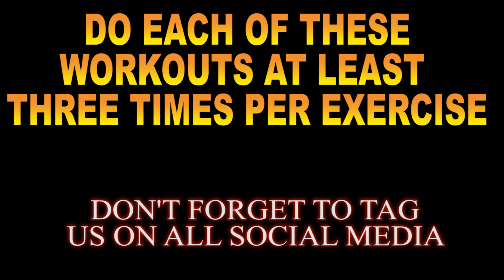Room Exercise routine, no equipment needed !!!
Good people, watch this room workout series to change your life for ever. This is a room workout that will change your physique for better